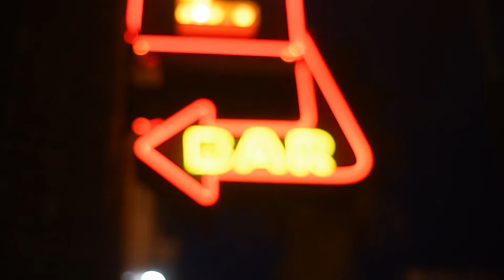Simple Man by The Fancies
The Fancies cover Simple Man at The Federal Bar

Written by: Ronnie Van Zant & Gary Rossington
Vocals: Aaron Perilo & Andrea van Leeuwen
Banjo: Bill Parks
Guitar: Tim Lalonde
Harmonica: Radiator Rick Mohr
Bass: Kathleen Ashe
Camera: Steven Dewall
Video Editor: Adrien Delstanche
Category: Entertainment

I hope you like this video and consider sharing it with your friends. Rock on!